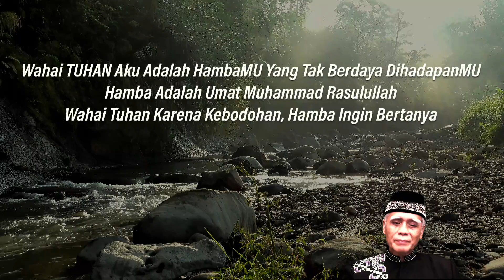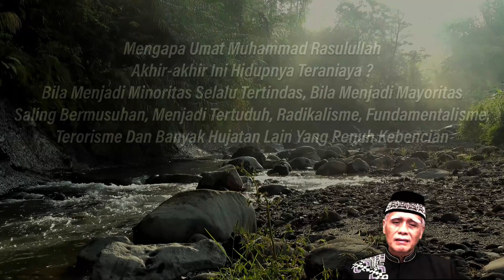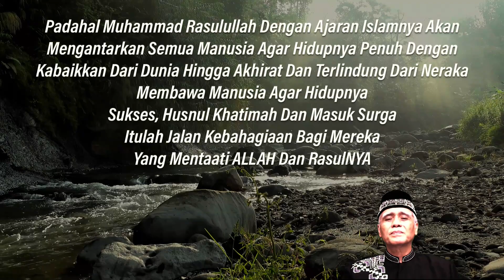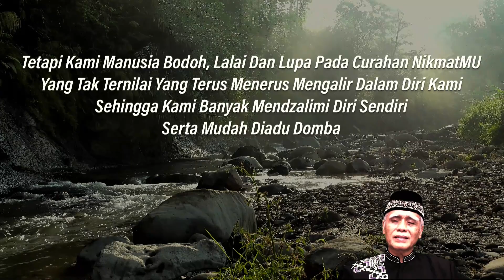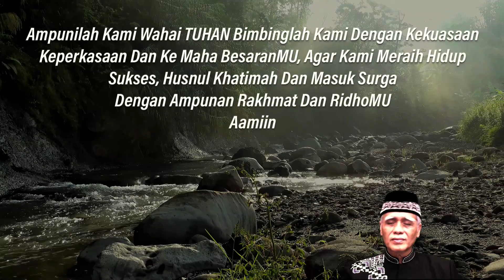Puisi - SUKSES, HUSNUL KHATIMAH, SURGA - Drs H Lukman Hakim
Wahai TUHAN Aku Adalah HambaMU Yang Tak Berdaya DihadapanMU
Hamba Adalah Umat Muhammad Rasulullah.
Wahai Tuhan Karena Kebodohan, Hamba Ingin Bertanya
Mengapa Umat Muhammad Rasulullah Akhir-akhir Ini Hidupnya Teraniaya, Bila Menjadi Minoritas Selalu Tertindas, Bila Menjadi Mayoritas Saling Bermusuhan.

Menjadi Tertuduh, Radikalisme, Fundamentalisme, Terorisme Dan Banyak Hujatan Lain Yang Penuh Kebencian.
Padahal Muhammad Rasulullah Dengan Ajaran Islamnya  Akan Mengantarkan Semua Manusia Agar Hidupnya Penuh Dengan Kabaikkan Dari Dunia Hingga Akhirat Dan Terlindung Dari Neraka.
Membawa Manusia Agar Hidupnya Sukses, Husnul Khatimah Dan Masuk Surga Itulah Jalan Kebahagiaan Bagi Mereka Yang Mentaati ALLAH Dan RasulNya

Tetapi Kami Manusia Bodoh, Lalai Dan Lupa Pada Curahan Nikmatmu Yang Tak Ternilai Yang Terus Menerus Mengalir Dalam Diri Kami, Sehingga Kami Banyak Mendzalimi Diri Sendiri, Serta Mudah Diadu Domba.

Ampunilah Kami Wahai Tuhan Bimbinglah Kami Dengan Kekuasaan, Keperkasaan Dan Ke Maha Besaranmu, Agar Kami Meraih Hidup Sukses, Husnul Khatimah Dan Masuk Surga Dengan Ampunan Rakhmat Dan RidhoMU Aamiin.